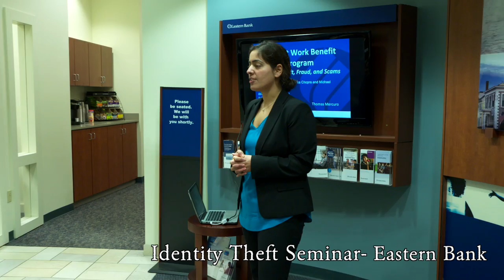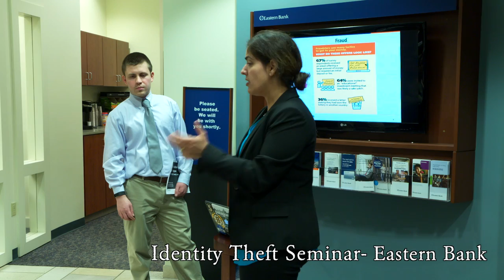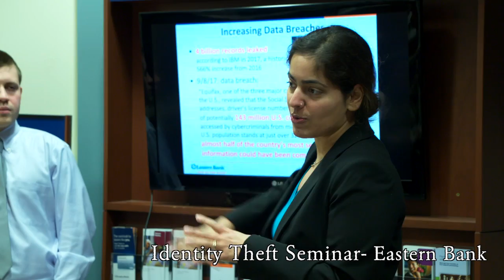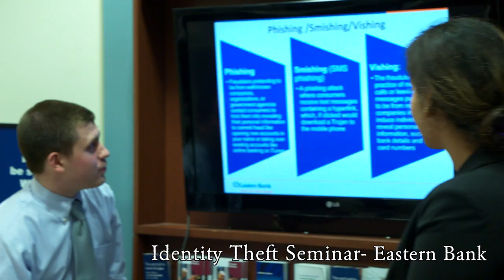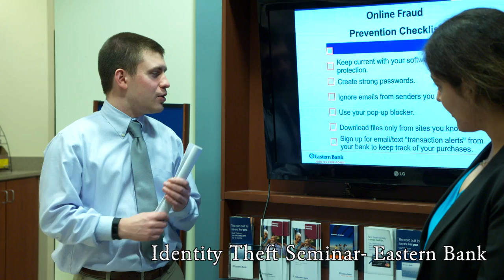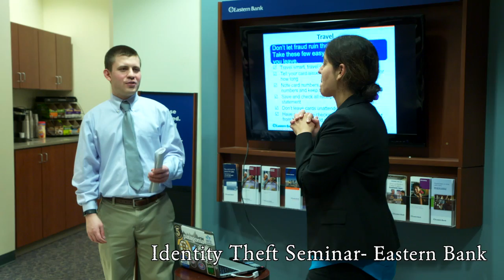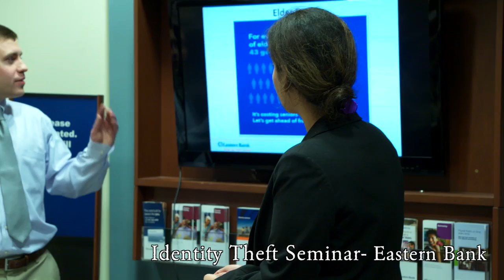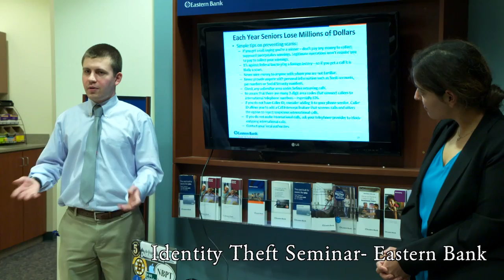Identity Theft Seminar-Eastern Bank